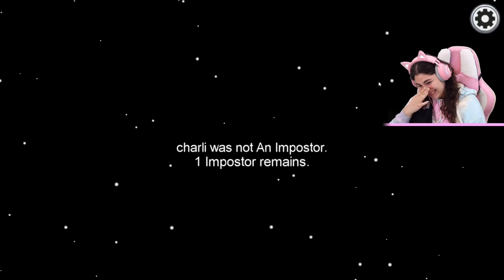AMONG US BUT WE ARE SUPER SUPER SUPER SLOW!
THE APP IS OUT! ANNDDD THE AVATAR FEATURE IS OUT! CHECK IT OUT!

ADDING RANDOM CAR PRODUCTS IN SLIME!

Mail:
Ameerah Navalua